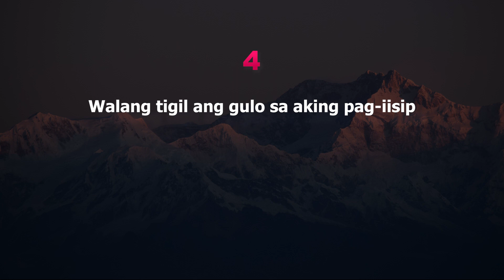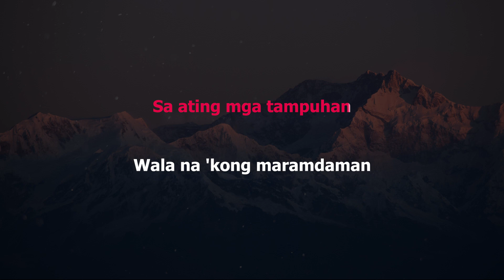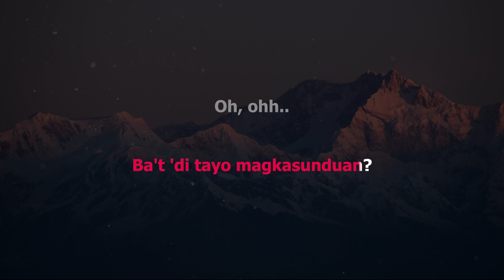Nakapagtataka - Ryssi Avila (Karaoke Version)(MALE KEY)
Song: Nakapagtataka
Artist: Ryssi Avila
Original Artist: Hajji Alejandro